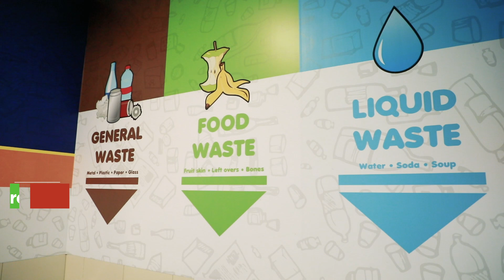Food Waste Treatment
Food waste is the 2nd largest waste stream disposed of for incineration. A trial project to co-digest food waste and used water sludge has shown that the biogas produced is three times more than digesting used water sludge alone.

Co-digesting food waste with used water sludge is one of the future solutions to convert food waste into useful products and support Singapore’s vision to work Towards a Zero Waste Nation and a circular economy.